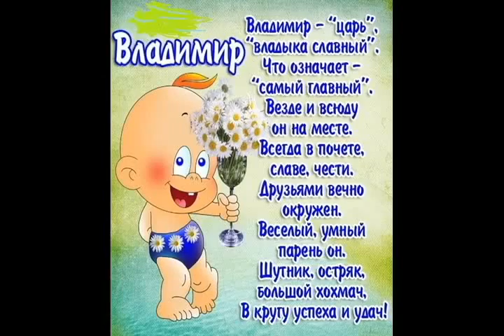Дяде Вове (Гаврилов) - 65 лет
Видео-ролик от Кузьмича. 28 июня 2015 год.